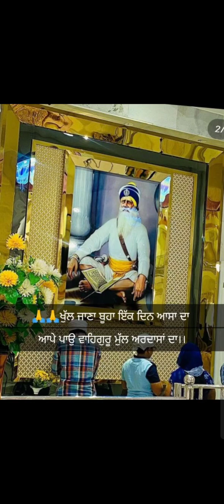ਧੰਨ ਧੰਨ ਬਾਬਾ ਦੀਪ ਸਿੰਘ ਜੀ ਨੇ ਕਿਰਪਾ ਕੀਤੀ ਕਥਾ ਵਿਚਾਰ ਜਰੂਰ ਸੁਣੋ 🙏🏻🙏🏻